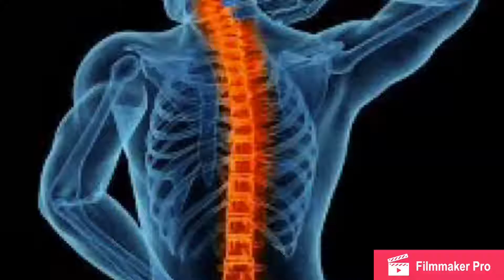Chiropractor in Peoria AZ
Located in Peoria, Arizona, the leading health experts are dedicated to helping you achieve your wellness objectives,
combining skill and expertise that spans the entire chiropractic wellness spectrum.
Our specialist are commited to bringing you better health and a better way of life by teaching and
practicing the true principles of chiropractic wellness care.

Patients seeking treatment in Peoria, Arizona are assured of receiving only the finest quality care through
the use of modern chiropractic equipment and technology.
Our experts and the staff here have a genuine concern for your well-being!

Pediatric & Pregnancy Chiropractic Care

Since children experience health problems that go
 undetected until they show up later in adulthood,
 it is important that the children you love are checked
 for subluxations too!”

Our Chiropractic specialist is the chiropractor in Peoria
 who is committed to the family wellness lifestyle. We want
 to help enhance the function of your body, which will in turn
 improve your emotional, physical and mental well-being.
A vertebral subluxation is the result of spinal bones with improper motion or position affecting nerve communications
between your brain and your body.

Our specialists can help with anyof the follow plus more.
Back pain
Neck pain
Shoulder pain
Whiplash
Sciatica
Upper and lower back
Spinal injuries
Pain relief
Carp tunnel
Vertebral subuxation
And meny meny more issues you or your loved ones might have

A vertebral subluxation is a stress response. Muscles go into spasm.
Spinal bones lock up. And adjacent nerves are choked or chafed.
This interferes with the control and regulation of your body.
This garbles communications between the brain and parts of your body.

Distorted nerve communications can be an underlying cause of many health problems beyond just headaches and back pain.
For example, interference with nerve impulses going to or from your stomach: stomach problems.

Your nervous system controls every cell, tissue, organ and system of your body.
These nerve impulses travel through your spine. So having a spine free of vertebral subluxations is essential for optimal health.

Only a chiropractic examination can detect vertebral subluxations.
And only chiropractic adjustments can reduce their effect to your nervous system, naturally.

Find out if you have vertebral subluxations before they become more serious and more difficult to correct.